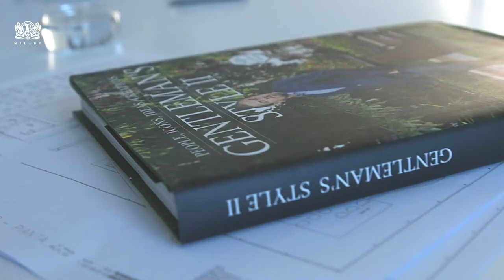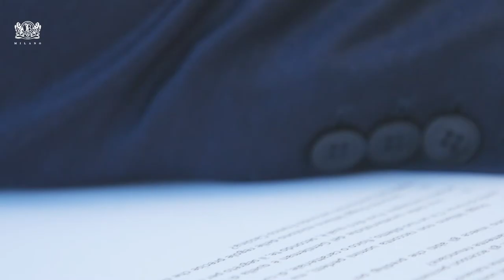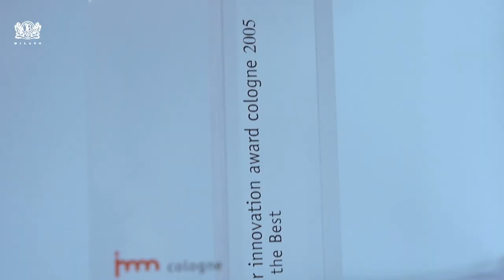Boggi Milano Interview: Franco Cassina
Tra gli uffici di MDF Italia, azienda innovativa nel design italiano, Franco Cassina ci spiega come si contraddistingue il Gentleman contemporaneo